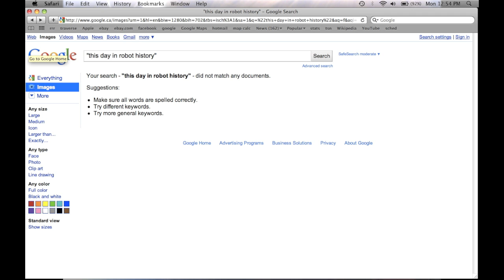heidi bday video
heidi's awesome!